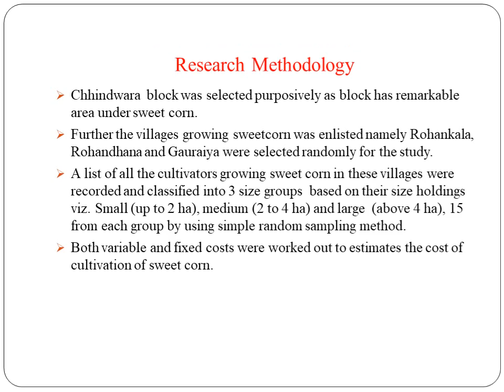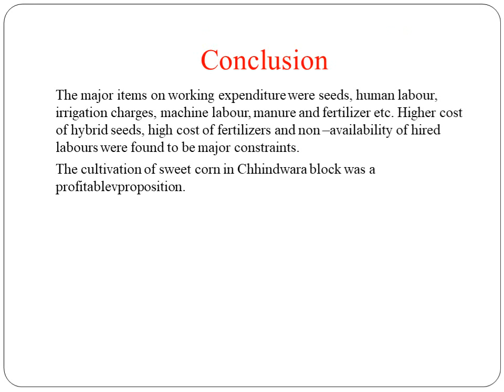48. Sixth National Seminar 2020 presentations: NS20-048